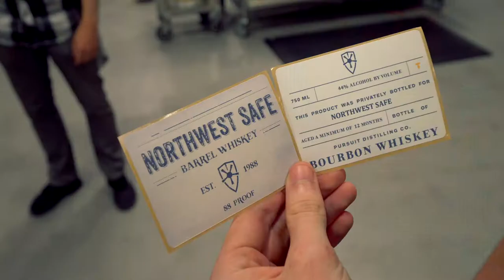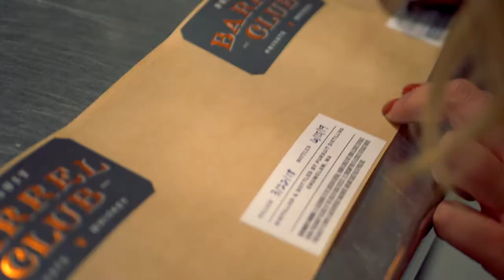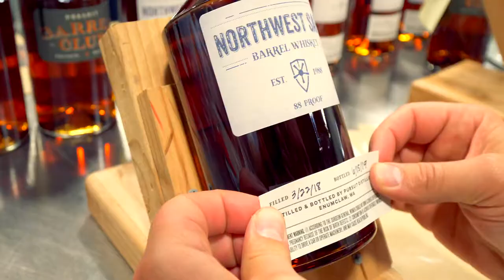Northwest Safe Private Label Whiskey Bottling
The Northwest Safe Team teamed up with Pursuit Distilling to bottle up our own Private Label Whiskey!

Located in Enumclaw, WA, Pursuit Distilling offers individuals, Families, and Businesses a chance to sign up for their Private Barrel Club.

Pursuit will distill your very own whiskey which is aged to desired flavor profile/proofing in your own charred white oak barrel.